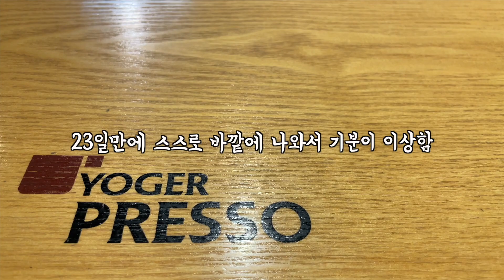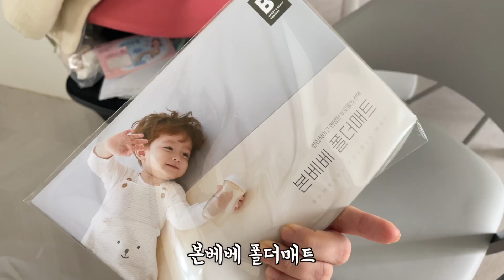탈색한 남편이 독박육아를 하겠답니다 vlog (신생아 목욕, 터미타임, 배앓이, 아기매트, 기저귀) /꽁지 KKONGJI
당찬 포부와 함께 전담육아를 외치던 남편은
나름 일탈을 상징하는 탈색을 하고선
저와 함께 귀여운 후랑이를 열심히 키워나가고 있습니다!

육아 보통일 아니죱.. 둘이해도 힘든 아기보기 (하지만 너무.. 귀여워 미쳐버려)
홀로 이겨내는 엄마, 아빠들 너무 대단하고
회사로 매일같이 출근하는 남편, 아내들도 모두
그 멋진 책임감으로 열심히 노력하는 모습. 리스펙합니다..
해보니 알겠습니다
정말 힘들고
정말 행복하네요 이럴수가
막연한 걱정들은 온데간데 없고
현실에 집중하고 아기한테 집중할 수 밖에 없게 됩니다.. ㅋㅋ
제가 업로드 속도가 빨라지는 이유이기도 함..! ㅋㅋㅋ

점점 제 기준 볼품없는 퀄리티의 영상으로 인사드리는 거 같은데
점점 텐션이 붙으면 또 달라질지 모르죠.
이번 브이로그도 재미있게 봐주셔서 감사해요!!!

궁금한거 있음 아래 댓글로~!

꽁지입니다 :)